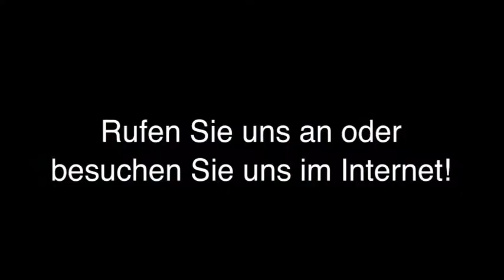Kündigungsrecht Nürnberg, Mittelfr AfA Rechtsanwälte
AfA Rechtsanwälte in Nürnberg, Mittelfr ist Ihre erste Wahl, wenn Sie nach Kündigungsrecht oder Abfindung suchen. Für mehr Informationen erreichen Sie uns unter der Telefonnummer (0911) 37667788 oder schauen Sie direkt vor Ort vorbei: Pirckheimerstr. 68, 90408 Nürnberg, Mittelfr. Besuchen Sie uns auch unter der oben genannten Webadresse!